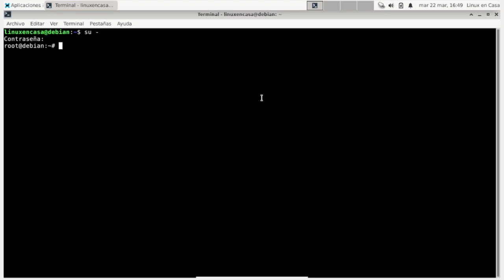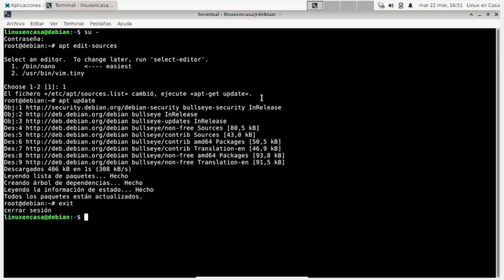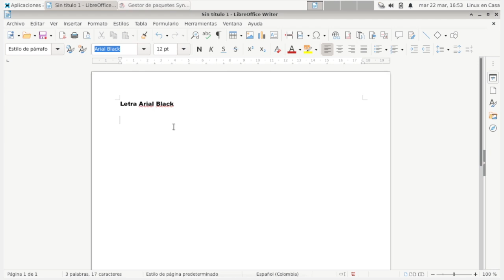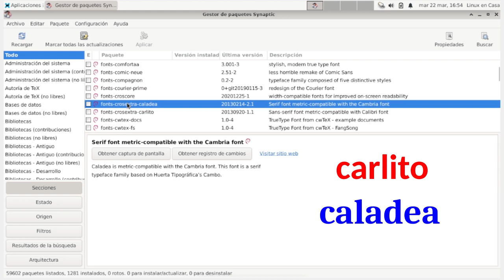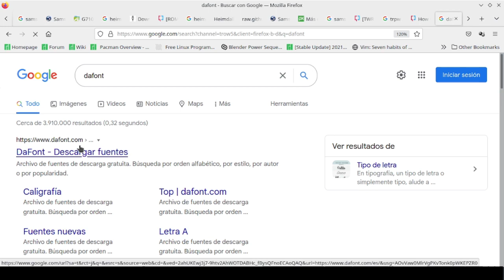Linux Debian - Instalar fuentes o tipos de letra de Microsoft en LibreOffice [V330]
Para lograr una mejor compatibilidad entre Office de Microsoft y LibreOffice se pueden instalar los tipos de letra más comunes que se tienen en Windows; tales como Arial, Times New Roman, Verdana.  También se instalan otras fuentes, entre ellas, unas fuentes similares a las letras Calibri y Cambria.
La instalación se hace en Debian GNU/Linux 11 - Bullseye habilitando los repositorios de contrib y non-free en el archivo sources.list.